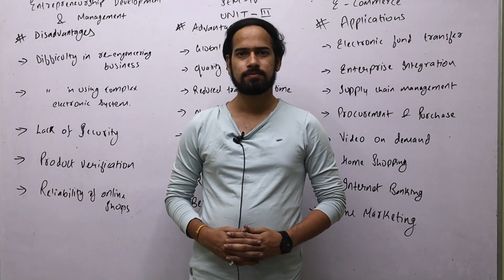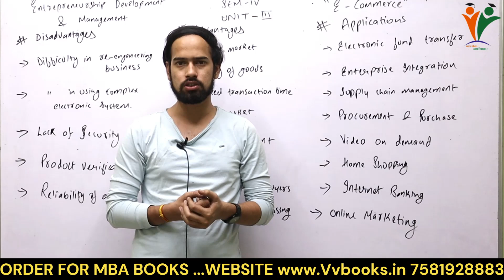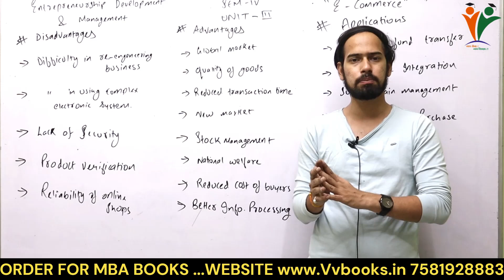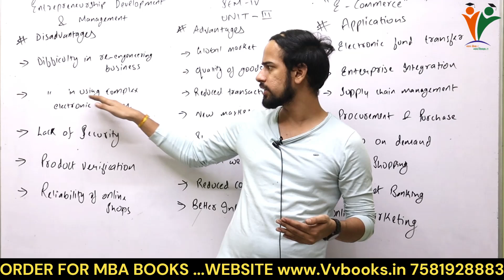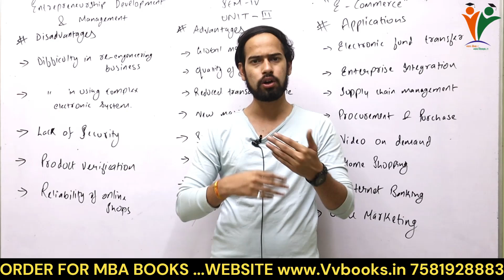ENTREPRENEURSHIP DEVELOPMENT AND MANAGEMENT TOPIC- E - COMMERCE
➡️Vv  Educational Services 📝एक इमोशन है जो शुरु हुआ है उन आँखों में देखने के बाद जो किताबों 📝में रखा ज्ञान बटोरना तो चाहते हैं, मगर पैसे 💸💰की कमी या किसी ओर वजह से उनको सीख नही पाते । हमारा मक़सद हर उस घर तक Study 📝को पहुँचाना है जो समझते हैं कि पढ़ाई 📝उनके लिए नहीं बनी।